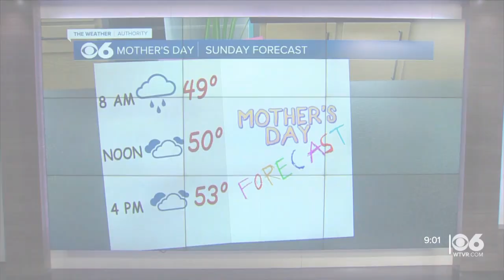Richmond news and weather update for Saturday, May 7